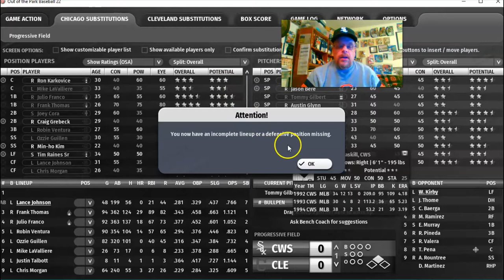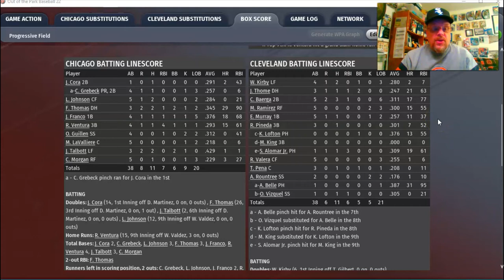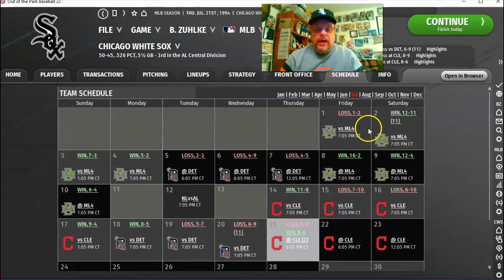OOTP22: 1994 White Sox Season...game vs. Indians | EP4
The Chicago White Sox 1994 season moves along with a game on the road vs. the Cleveland Indians. The Chicago White Sox come into the game in 3rd place in the AL Central with a record of 49 - 45. On the mound for the Chicago White Sox is Tommy Gilbert and he will go up against El Presidente'...Dennis Martinez of the Cleveland Indians.